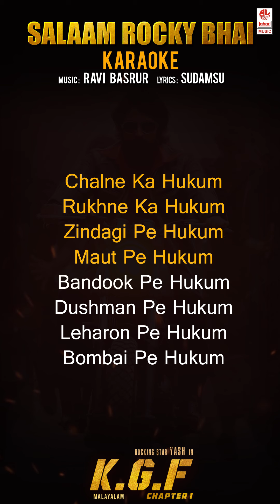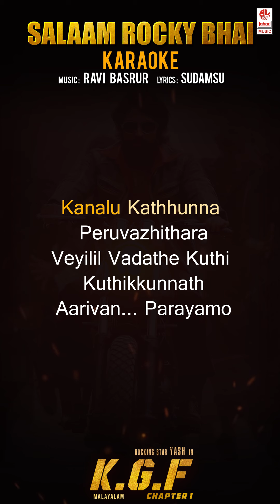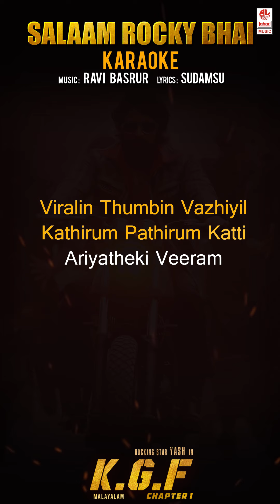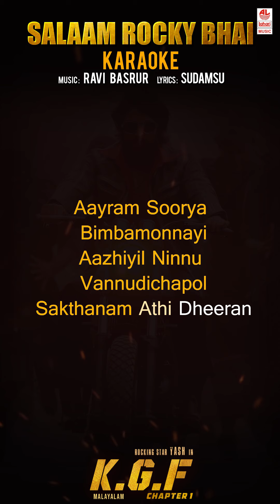Salaam Rocky Bhai - Karaoke | KGF Malayalam Movie | Yash | Ravi Basrur | Prashanth Neel | Sudamsu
Watch Salaam Rocky Bhai Karaoke Song With Lyrics From Malayalam Movie KGF Chapter 1.

KGF Songs, Salam Rocky Bhai Song, Salaam Rocky Bhai Karaoke Song, Kgf Video Songs, Kgf Video Songs Malayalam

Starring: Yash, Srinidhi Shetty, Ayyapa, B Suresh, Srinivas Murthy, Archana Jois, Roopa Rayappa, Master Anmol, Ananth Nag, Malavika, Achut Kumar, Naga Bharana, Dinesh Mangalur, Harish roi, Ninasam Ashwath, introducing Avinash, Ram, Lucky, Vinay

Singer's: Vijay Prakash, Mohan Krishna, Renjith Unni, Balraj Jagadeesh Kumar, Deepesh A K, Abhishek Chithra Soman

Lyrics by: Sudamsu

Programmed by: Ravi Basrur, Sachin Basrur, V.M. Bharath

Mixing by: Kishore Kumar  S (Hyd), B.R Naveen Kumar (D f Tech)

Mastered by
Kishore Kumar  S (Hyd)

Recording and mastering Studio
RBM (Ravi Basrur Music)

Produced by
Vijay Kiragandur

Prashanth Neel

SHORT LINKS

Listen to KGF Chapter 1 Malayalam Songs now on

1) Salaam Rocky Bhai

2) Salaam Rocky Bhai Chalne Ka Hukkum

3) Salaam Rocky Bhai Chuzhi Thaandi Kara Thedi

4) Salaam Rocky Bhai Hrudaya Thudithaala

5) Salaam Rocky Bhai Viralin Thumbin Vazhiyil

6) Salaam Rocky Bhai Bgm